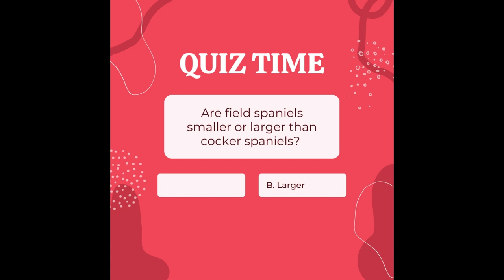Field Spaniel TOP 1O FACTS & 👉 ( MOST POPULAR Field Spaniel Questions ANSWERED)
We answer the Top 10 facts about the field spaniel as well as answering the most popular field spaniel questions that people have about them

Throughout the video, we will cover a range of topics, including the history of the field spaniel, their physical characteristics, their personality traits, and the exercise and training requirements of the field spaniel as well as their grooming and training needs.

We will also be answering some of the most frequently asked questions about Irish Setters, such as does the Irish setter shed? What health issues the Irish setter may be prone to, and much more.